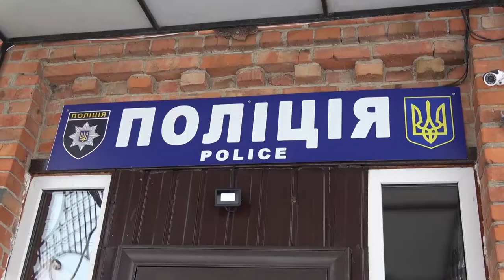Поліцейську станцію проєкту «Поліцейський офіцер громади» відкрито у Сумському районі. 23.12.2021